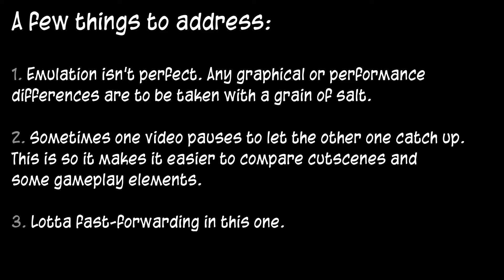Sly 3 Episode 1: Guard Duty comparison (0921.1843 vs. 0802.0136)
**EXPAND THE DESCRIPTION**

This video compares the "Guard Duty" job between the final PAL retail release of Sly 3 and a recently unearthed prototype build dated 02 August 2005. In this video, you'll get to know where the true coffee house resides, and all the passwords of Venice.

Please let me know if you would like to see more videos like this one, and if there's anything specific that you'd like me to compare.